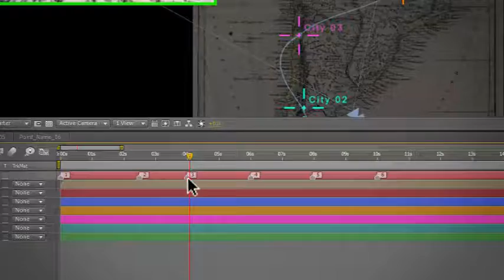Animated Map Path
CS4 project and above
1920×1080 res.